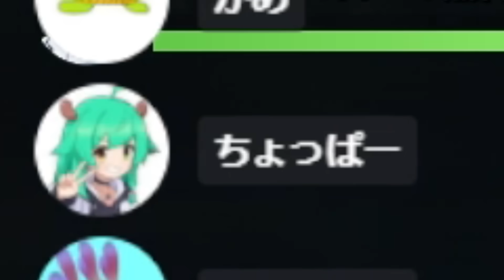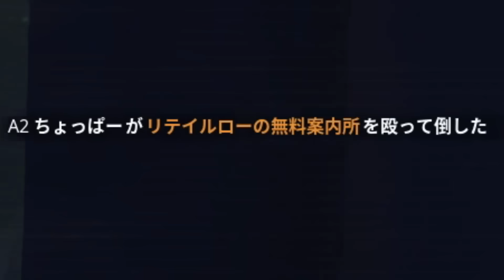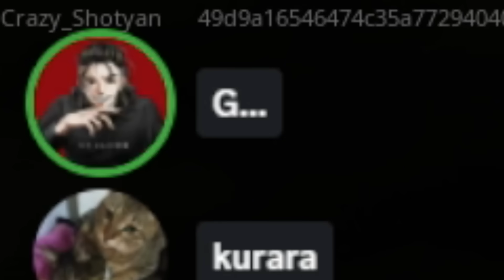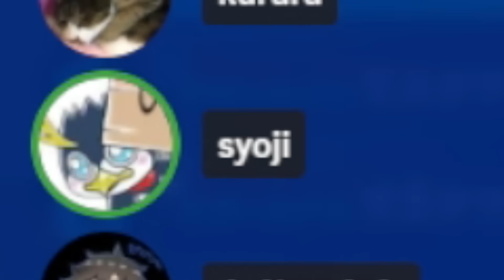深夜の学校で鬼ごっこをしてみた！【FORTNITE/フォートナイト】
映画の学校の怪談シリーズがみたくなってきました。
子供の頃はよく見ていたものです。
あのようなコメディ系のジャパノーズ映画ってもうないのかな？？